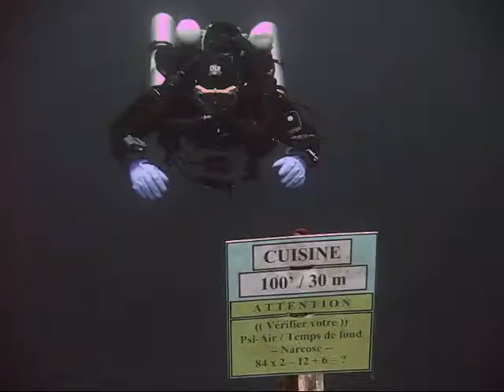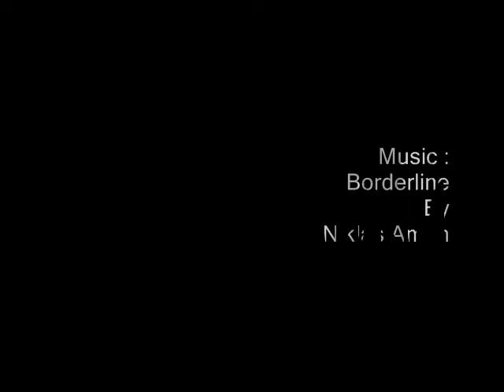Tuesday's Dive 13 04 10